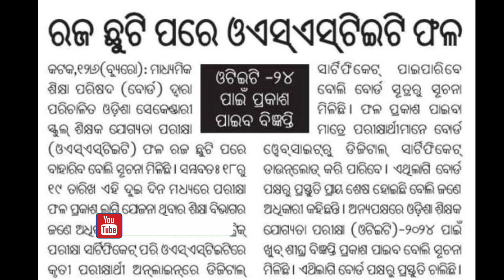ଆସିଗଲା ଓଏସ୍ଏସ୍ ଟିଇଟି ପରୀକ୍ଷା ଫଳ ୨୦୨୪ || OSSTET 2024 RESULTS SHORTLY || OTET 2024 NOTIFICATION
ଆସିଗଲା ଓଏସ୍ଏସ୍ ଟିଇଟି ପରୀକ୍ଷା ଫଳ ୨୦୨୪ || OSSTET 2024 RESULTS SHORTLY
OSSTET RESULTS 2024 PUBLISHED